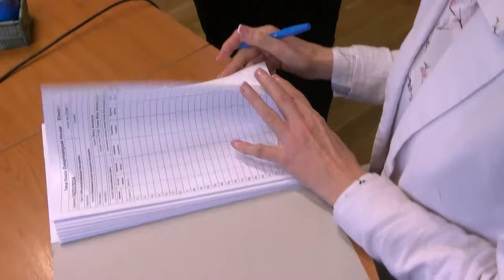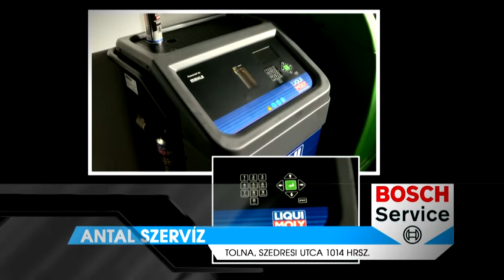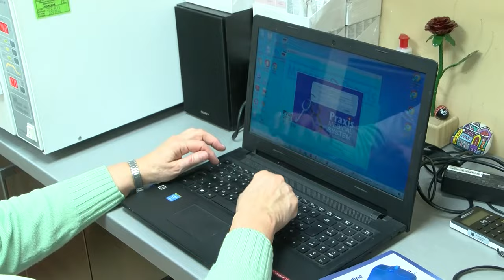Thelena Magazin - 2024.01.17.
Tartalom:
- Appelshoffer Ágnes Tolna város polgármestere - ismerjük meg a városvezetőt, emberközelből
- Első kiállítás megnyitó - Veressné Hárfai Anikó mutatta be alkotásait
- A hideg időben a hidratálás fontos - bőrápolási tanácsokat kaptunk